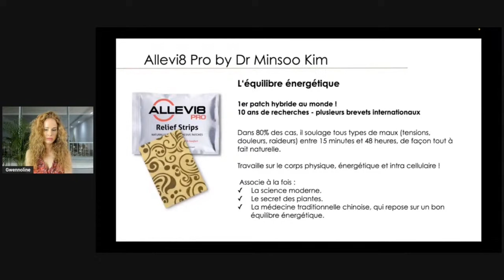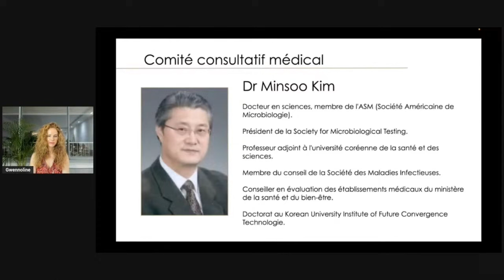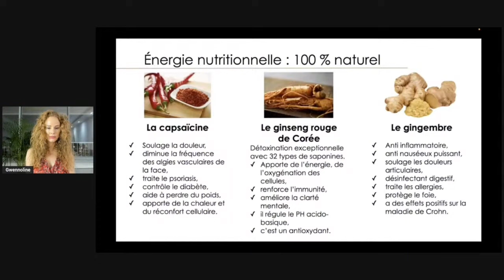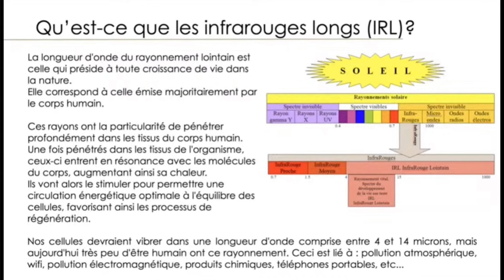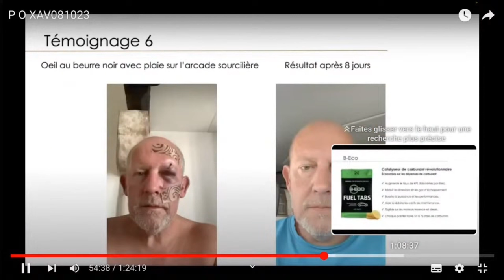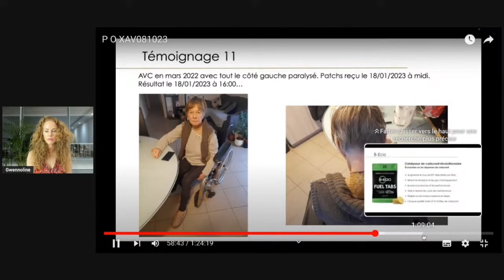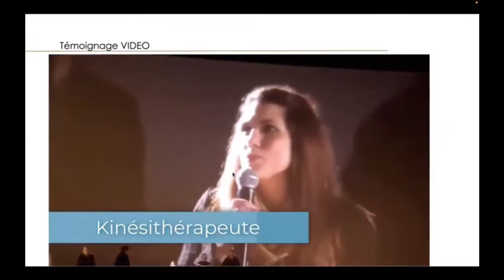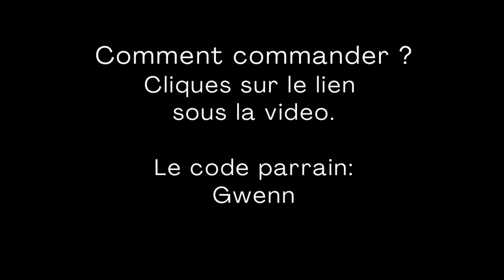Mal de dos, Tendinite, Mal de tête, Douleurs Menstruelles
👉 Le site officiel pour commander ces produits :
 (nom du parrain : Gwenn)

Soulage tout types de maux rapidement !

-10% avec GWEN

-10% avec GWEN

-10% avec : GWEN

 offre 15% de remise avec le code : SERENITE24
Le code thérapeute va être demandé : GWEN

PLASMA MARIN / Argil / sève de bouleau
-7% avec GWEN

-10% avec gwen ( en minuscule)

-10% avec : GWEN

Le nouveau patch quantique nouvelle génération formulé par le Dr. Minsoo Kim

Les PATCHS QUANTIQUE sont un mélange breveté d’énergie moderne et d’herbes anciennes.
Nous avons tous besoin d’énergie et chaque partie du corps a besoin d’énergie pour fonctionner correctement. Portés lors de votre cure, les PATCHS détoxiquent, nourrissent en profondeur et apportent de l’énergie aux parties du corps qui en ont besoin.L’énergie du corps circule à nouveau et le potentiel d’énergie vital est optimal à tout niveau : Physique, Mental, Energétique.11 Brevets à travers le monde – 5 ans de recherche – le patch révolutionnaire

Les PATCHS sont recommandé pour calmez votre corps et votre esprit .

Ce patch 100% naturel et innovant, aide à favoriser la relaxation, libère des tensions, des douleurs ou du stress. Ce patch  a un effet apaisant et il soulage toutes sortes de maux et de tensions.
Avec seulement 3 composants naturels ! Sans produit de synthèse, sans produit chimique sans produit d’origine animale.

Chaleureusement,
Gwennoline ♥

Je m'appelle Gwennoline et je suis coach spécialisé en détox minceur.

À 18 ans, j'ai créé ma première entreprise.

J'étais Créatrice Bijoux et j'ai eu plusieurs boutiques pendant 13 ans.

Comme j'étais passionnée par la santé et la minceur depuis mes 17 ans, j'ai aussi créé un SPA de régénération cellulaire et détox.

J'ai été mannequin et fait des pubs à la télé.

À côté de ça, j'ai voyagé dans plus de 20 pays avec pour seul objectif, une quête spirituelle qui m'a fait grandir et poser un autre regard sur la vie.

Après quoi, je me suis formé à des méthodes de régénération cellulaire, à des techniques énergétiques comme l'énergie des couleurs, la PNL, process com ou la psycho morphologie (et bien d'autres encore).

Aujourd'hui à 40 ans, grâce à toute cette expérience enrichissante, j'ai déjà pu aider 497 personnes à se transformer et à changer de vie.

Perdre 2 tailles de jeans 👖 en 3 mois sans frustration, même après 40 ans.

Ici toutes les informations ( prolongation de la promotion jusqu'au 20 septembre )

Telegram telegram 💙  Belle et Consiente 💙
Pour les femmes qui veulent rester Jeunes et Rayonnantes

Contact whatsapp / telegram :  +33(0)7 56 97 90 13